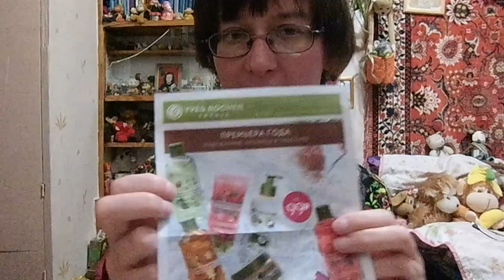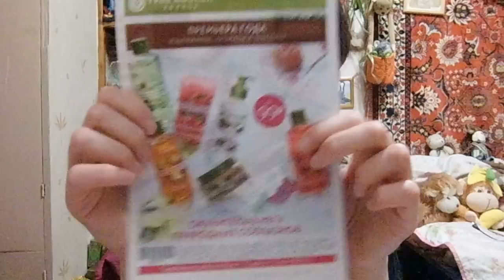рив гош, ив роше, обмен подарками с Алёнкой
Если хотите мне что-то прислать или написать письмо::
152612, Ярославская обл, г. Углич,  Косырева Ольга Игоревна, до востребования ;-)